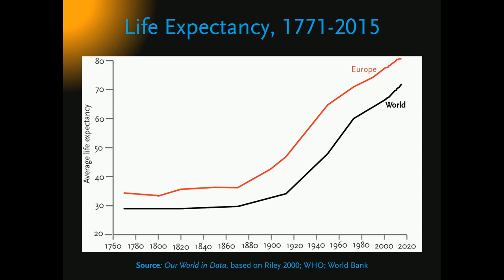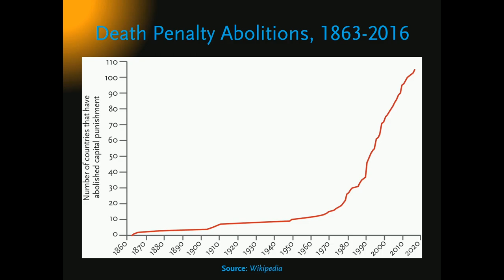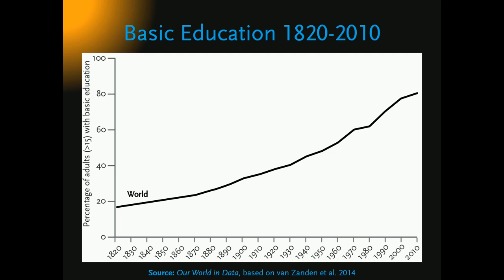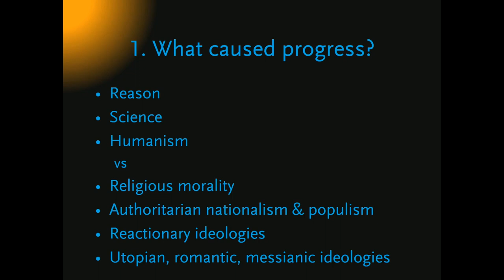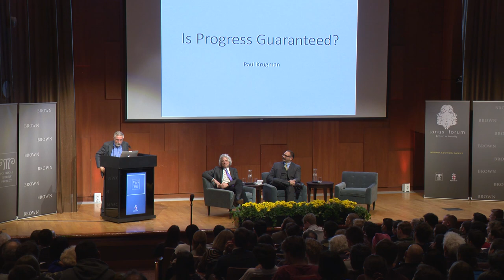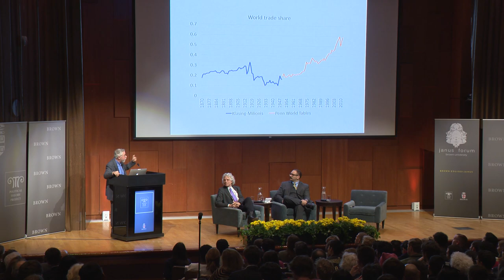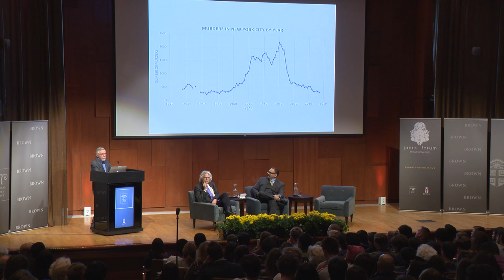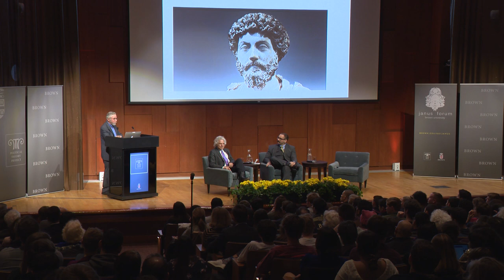Janus Forum Lecture Series: Is Humanity Progressing? with Paul Krugman and Steve Pinker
Paul Krugman is an Op-Ed columnist for the New York Times and distinguished professor in the Graduate Center Economics Ph.D. program and distinguished scholar at the Luxembourg Income Study Center at the City University of New York. In addition, he is professor emeritus of Princeton University's Woodrow Wilson School. In 2008, Mr. Krugman was the sole recipient of the Nobel Memorial Prize in Economic Sciences for his work on international trade theory.

Steve Pinker is a Johnstone Family Professor in the Department of Psychology at Harvard University. He conducts research on language and cognition, writes for publications such as the New York Times, Time and The Atlantic, and is the author of ten books, including The Language Instinct, How the Mind Works, The Blank Slate, The Stuff of Thought, The Better Angels of Our Nature, and most recently, The Sense of Style: The Thinking Person's Guide to Writing in the 21st Century.